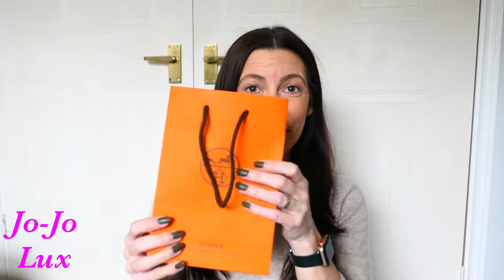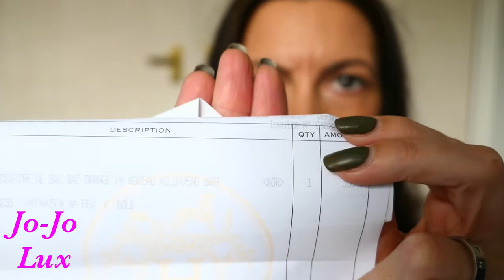Hermes mini bag unboxing (sort of)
A quick unboxing video featuring this gorgeous mini bag in a charm form!

I hope you enjoy the video and please let me know any comments or questions below.